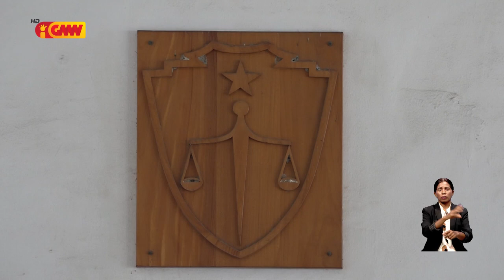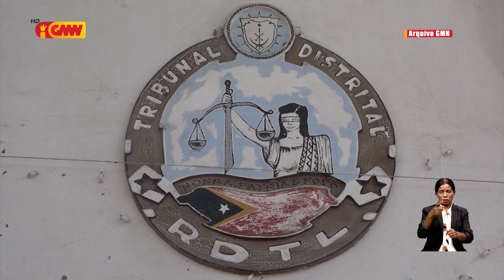Tribunal adia desizaun final ba deputado Partidu Democratiku ho inisial AC